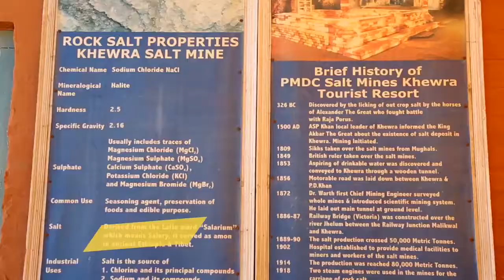Khewra Salt Mine Pakistan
The Khewra Salt Mine (or Mayo Salt Mine) is located in Khewra, north of Pind Dadan Khan,[1] an administrative subdivision of Jhelum District, Punjab Region, Pakistan, which rises from the Indo-Gangetic Plain.[2] It is Pakistan's largest, the world's 2nd largest [3] and the oldest salt mine in the world.[4][5][6] It is a major tourist attraction, drawing up to 250,000 visitors a year.[7] Its history dates back to its discovery by Alexander's troops in 320 BC, but it started trading in the Mughal era.[8] The main tunnel at ground level was developed by Dr. H. Warth, a mining engineer, in 1872 during British rule. After independence, the Pakistan Mineral Development Corporation took over the mine, which still remains the largest source of salt in the country, producing more than 350,000 tons per annum[9] of about 99% pure halite.[7] Estimates of the reserves of salt in the mine vary from 82 million tons[10] to 600 million tons